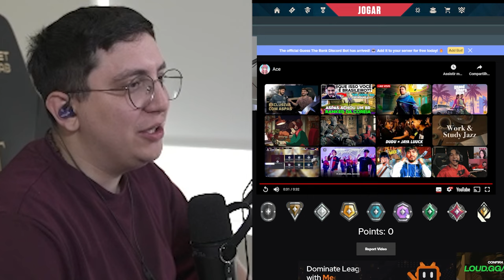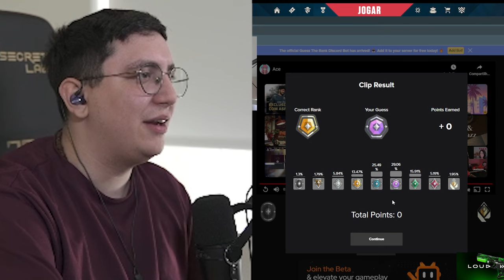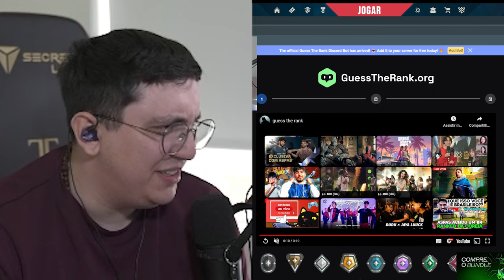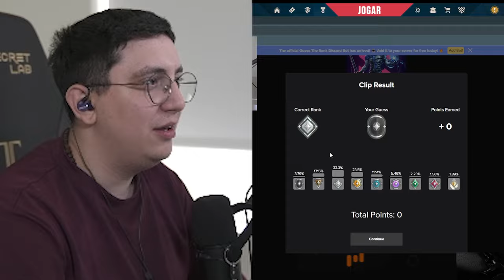CAMPEÃO MUNDIAL ADIVINHANDO RANKS #2 | LOUD SAADHAK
Matias Delipetro - Saadhak 🐦 📷

No vídeo CAMPEÃO MUNDIAL ADIVINHANDO RANKS #2 | LOUD SAADHAK manito assisti GuessTheRank um jogo que você precisa adivinhar o rank do jogador apenas assistindo uma play dele e selecionar o rank para ganhar pontuação e passar